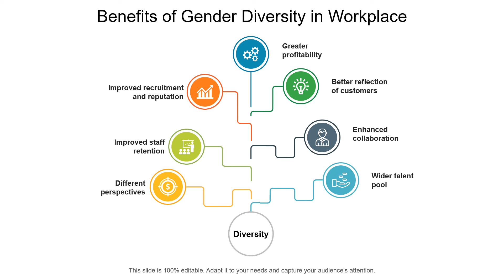Benefits Of Gender Diversity PowerPoint Presentation Slide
Here is a video to represent people from different backgrounds and cultures who provide innovative ideas to improve the overall business performance, revenues, and sales in an organization. Watch this video and download this fully editable benefits of gender diversity PowerPoint template.